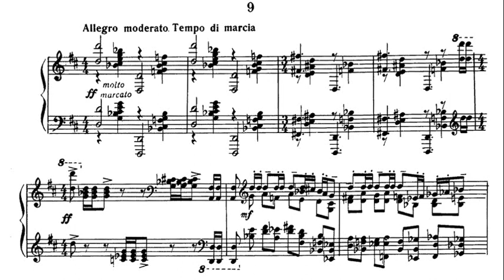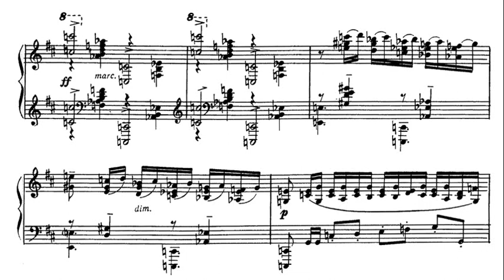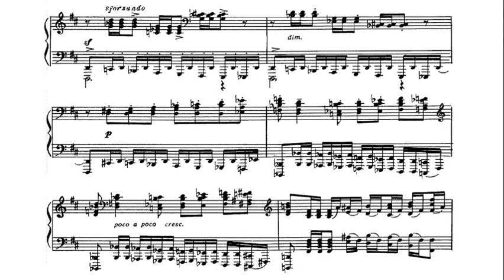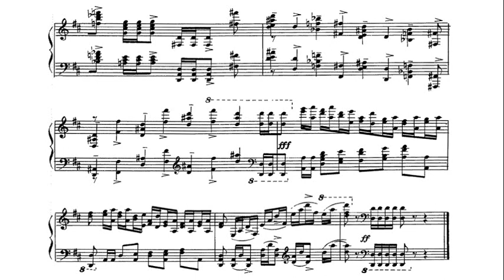Rachmaninoff: Étude-Tableaux Op. 39 No. 9 in D major - Michael Ponti, 1969 - VOX SVBX 5456